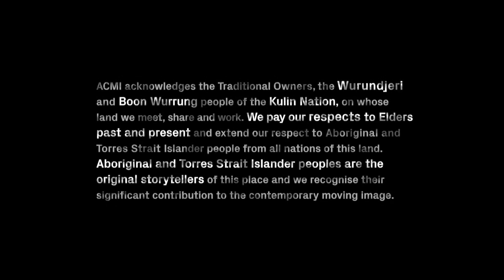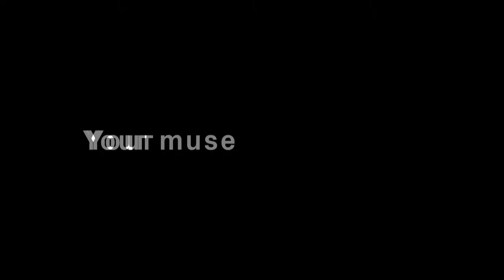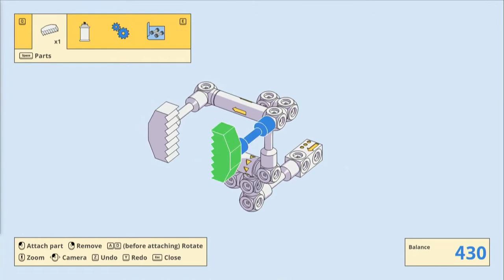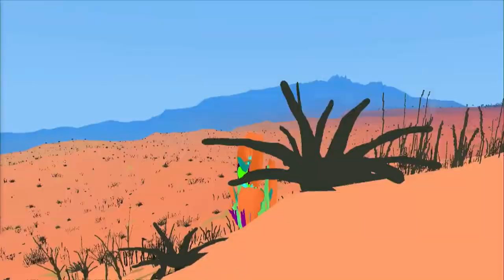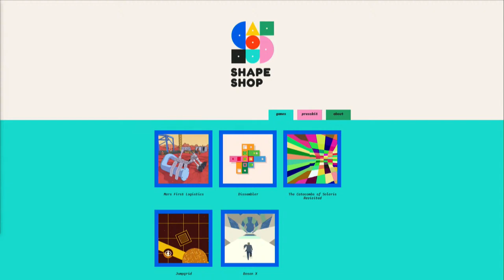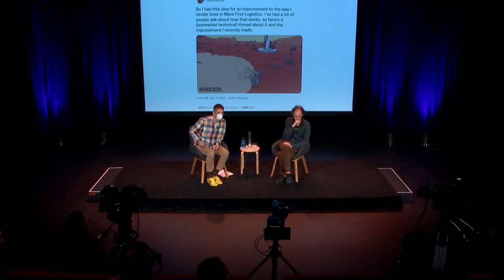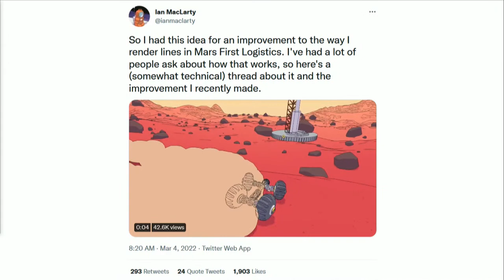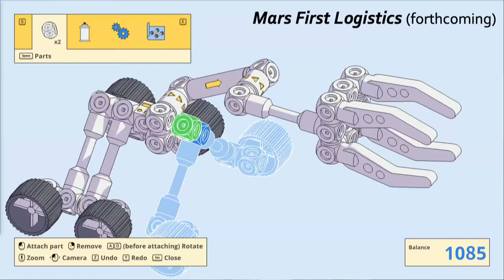Games Talks: Ian MacLarty (Catacombs of Solaris, Mars First Logistics) | ACMI + RMIT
Explore experimental and commercial games with one of Melbourne's most prolific developers.

Join Ian MacLarty, the creator of first person art game The Catacombs of Solaris and the upcoming open world simulation game Mars First Logistics, about his creative practice as an independent game maker.

Ian is one of Australia's most prolific and acclaimed videogame makers. In this live discussion we'll talk to Ian about both his commercial and non-commercial games, and the interplay between the two in regard to his career and his technical craft.

Hosted by RMIT University game maker and researcher Douglas Wilson.